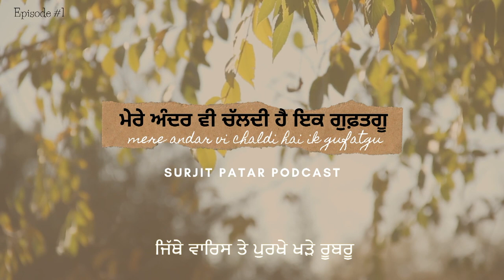Surjit Patar Poetry Podcast | Mere Andar Vi Chaldi Hai Ik Gufatgu | ਮੇਰੇ ਅੰਦਰ ਵੀ ਚਲਦੀ ਹੈ ਇਕ ਗੁਫ਼ਤਗੂ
Surjit Patar Podcast is where the poet recites his poetry and talks about it.
Mere Andar Vi Chaldi Hai Ik Gufatgu is a Ghazal from his famous book Surzameen.
In this podcast you can listen to Surjit Patar sharing his creative experiences.

Surjit Patar
Surjeet Patar
Manraj Patar
Surjit Patar New Book
Punjabi Ghazal
Punjabi Song
Punjabi Ghazal Song
Punjabi
Punjab
Ghazal
Guitar